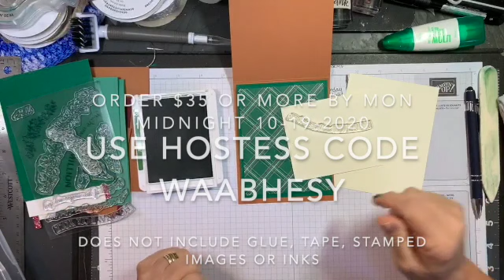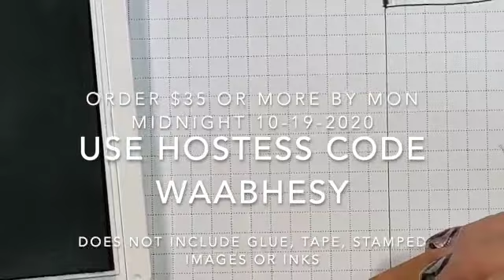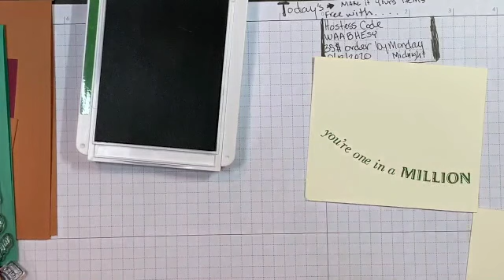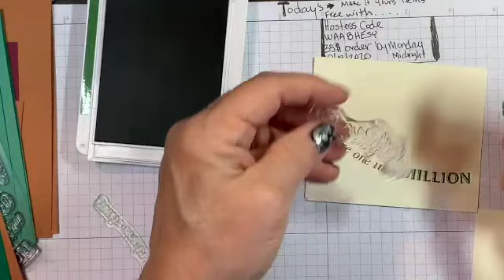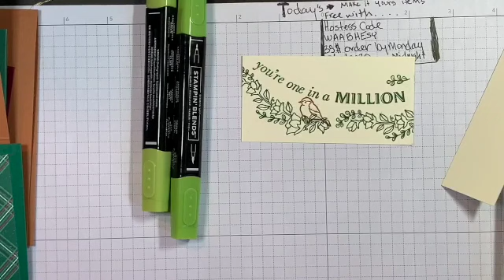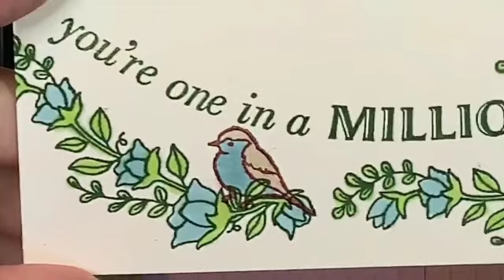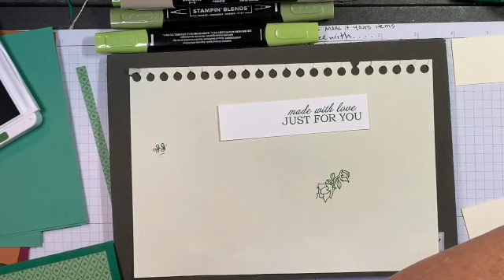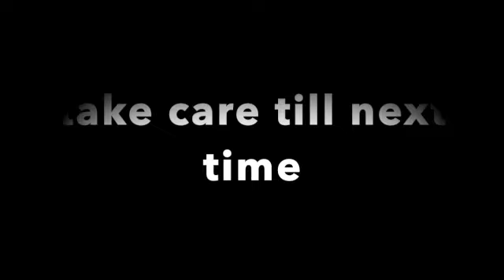Curvy celebrations live but not coffee n cards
ugh was sick or feeling sick to me stomach. Tried to do a live on youtube. well that didn't work out. But here is the video. good luck.